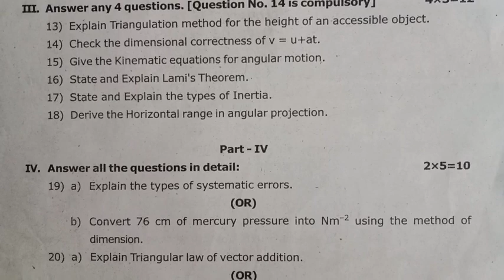11th std Physics first mid term exam Question paper 💯